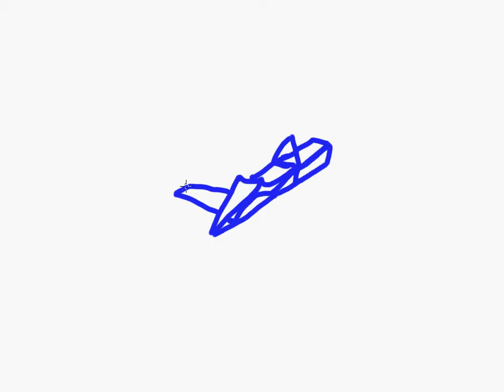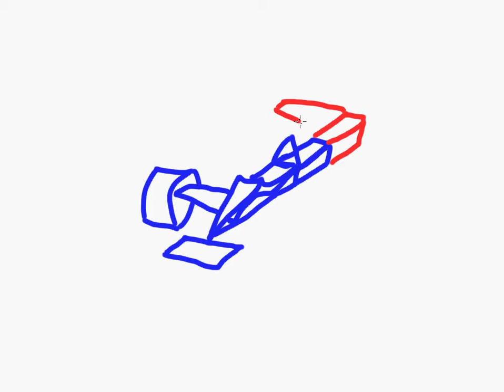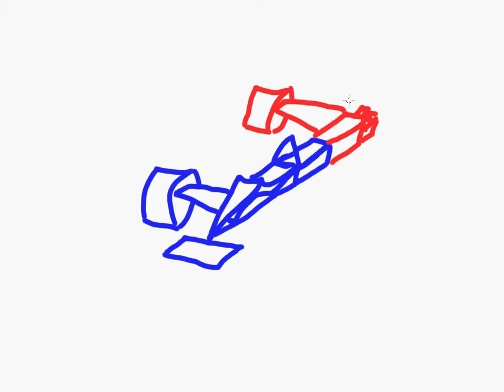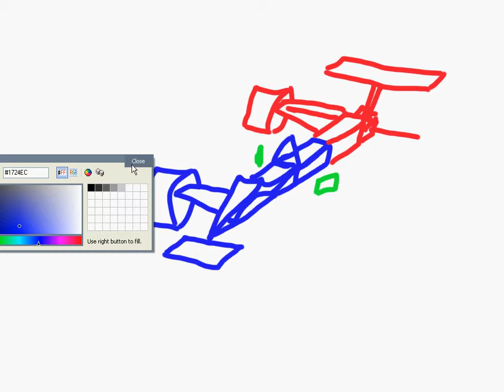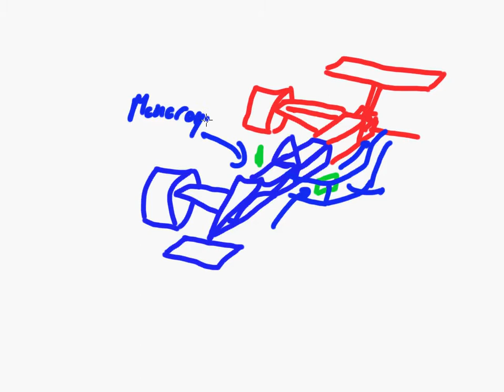Hauptteile eines Rennautos - Formel 1 Grand Prix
Video zeigt die Grundkomponente eines Rennautos:
- Monocoque
- Aufhängung
- Motor
- Getriebe
- Aerodynamik d.h. Flügel
- Kühlung & Side Pods